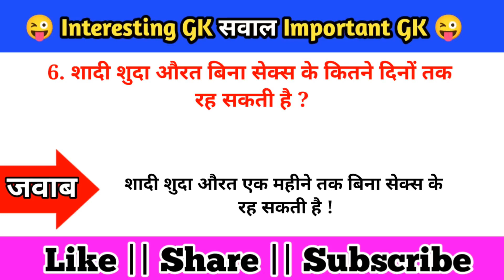Gk Question | Gk Quiz | Gk In Hindi | Gk Question And Answer | Gk Study | YT Magix | Part - 14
Hi, I am Rahul Kumar , Welcome to our Youtube Channel [ YT Magix ] for all government jobs preparation like Ssc railway Ntpc railway group d cet, Ctet, State Tet, Police Lekhpal and other State Government jobs

in this video, we covered the GK Quiz Test / GK quiz in Hindi GK Tricks by [ Riya Gk Quiz ] This video is very important for all competitive exams like Ssc railway Ntpc railway group d cet, Ctet, State tet, police , Lekhpal ,Patwari and other state government jobs

◀🟣🟡🟣▶______[Like]
◀🟣🟡🟣▶______[Comments]
◀🟣🟡🟣▶______[Share]

✔Your Queries 👇👇👇
  👉1. GK
        2. General Knowledge
        3. Gk Quiz
        4. Gk Question and Answer
        5. Gk Study
        6. Most Important Gk
        7. Most Brilliant Questions
        8. Most Important Questions
        9. Gs Questions
      10. Exam Questions
      11. Interview Questions
      12. Gk in Hindi
      13. Gk Point
      14. Interesting Gk
      15. Sawal Jawab
      16. Sarkari Naukari Gk
      17. Psychology Facts
      18. Motivation
      19. Motivational
      20. Quotes
      21. Top 10 Gk
      22. Top 20 Gk
      23. YT Magix

धन्यवाद -🙏🙏🙏🙏🙏🙏🙏🙏🙏🙏🙏🙏🙏🙏🙏🙏🙏🙏🙏🙏🙏🙏🙏🙏🙏🙏🙏🙏🙏🙏🙏🙏🙏🙏🙏